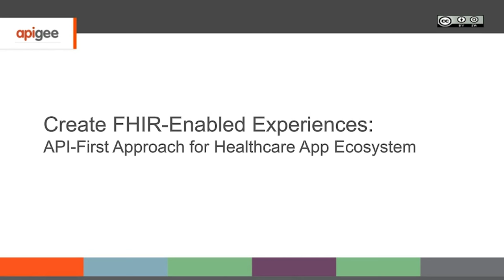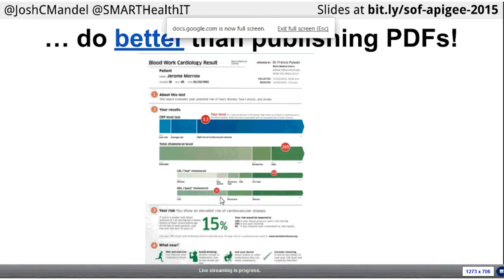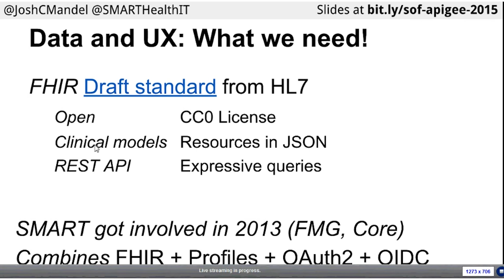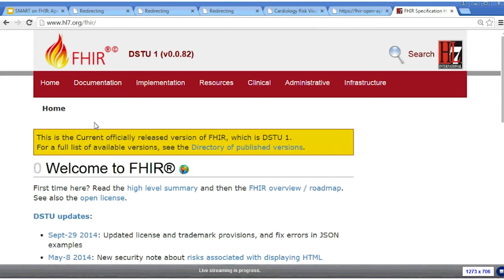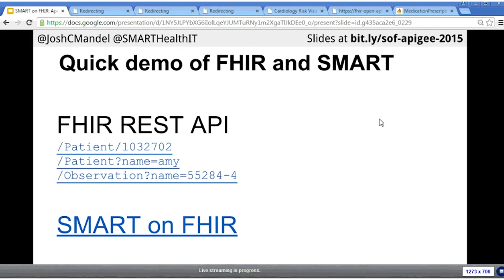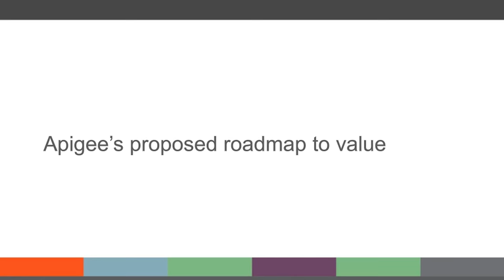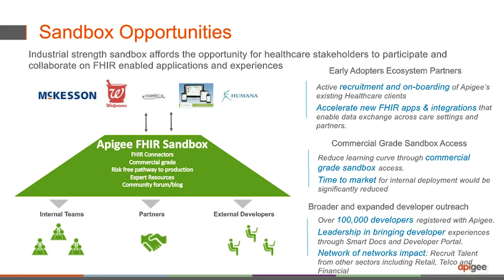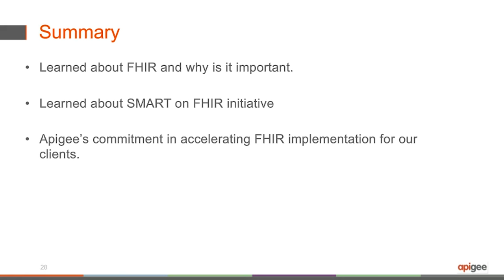Create FHIR-Enabled Experiences: API-First Approach for Healthcare Apps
The Fast Healthcare Interoperability Resources (FHIR) mandate, which created an API-based format for exchanging health data, has opened the door to a world of new efficiencies and patient-centric healthcare reform. With APIs as the foundational technology, FHIR  enables healthcare IT to drive innovation that’s truly focused on the patient.

Join the interactive webcast to learn about:

- the current state of FHIR specs and the roadmap ahead

- the purpose of the Argonaut Project

- the role of an intelligent API platform for creating FHIR APIs

- how to sign up for Apigee's sandbox and begin creating FHIR-enabled experiences